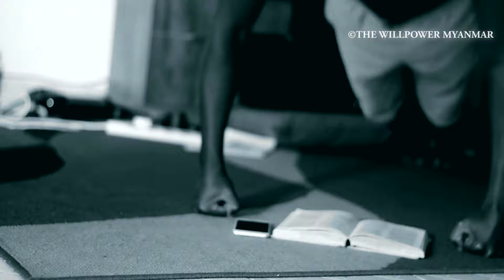ရူးသွပ်မှုဆိုတာ ဒိုလေးလို ရှိ‌နေရမယ်။ 🔥 BEST MYANMAR MOTIVATIONAL VIDEO 🔥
ဒိုလေးလို စိတ်ဓာတ်ထားပါ။

THE  WillPOWER  MYANMAR သည် ဗဟုသုတအကြောင်းအရာစုံစုံလင်လင်၊ အောင်မြင်သူတွေရဲ့ ၊အတ္ထုပတ္တိများ၊ စာအုပ်များကို အတိုချုပ်ပြီး ရှာဖွေတင်ဆက်ပေးနေသော Channel တစ်ခုဖြစ်ပါတယ်ခင်ဗျာ။
ကျွန်တော်တို့ Channel ကတင်ဆက်နေသော Video များကို ကြိုက်နှစ်သက်ကြမယ်လို့မျှော်လင့်ပါ
တယ်။
ကျေးဇူးတင်ပါတယ်။

ကြည့်သင့်သော ဗီဒီယိုများ...

ကျွန်တော်တို့ကို တွေ့ရှိနိုင်မယ့် Platforms များ♦

For those of you interested on how I make my videos, I primarily use Adobe premiere pro 2020 to edit my videos.

ပရိသတ်များအားလုံး ပျော်ရွှင်သော နေ့လေးတစ်နေ့ကို ပိုင်ဆိုင်နိုင်ကြပါစေ။